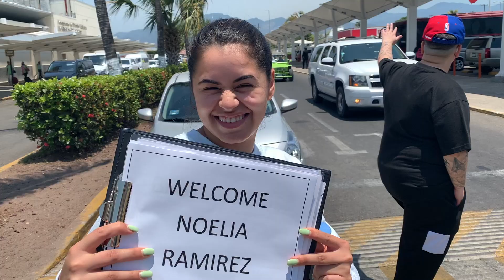Week In My Life | Back to Mexico!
come with me through a week in my life - i go back to mexico (sayulita this time) with noelia! we eat lots of yummy food, explore the town and get pulled over by the police... lol. don't forget to subscribe, give this video a thumbs up + comment down below what type of videos you wanna see from me :) see you next week!

main instagram | @fatherkels
food instagram | @fatherfoods

loveeee youuuuu